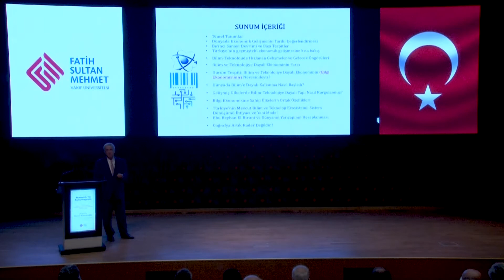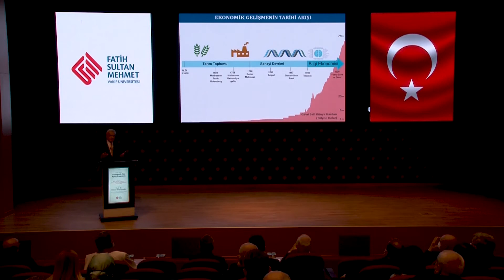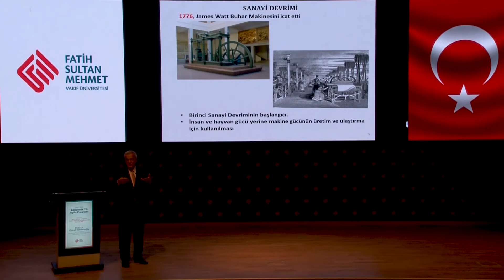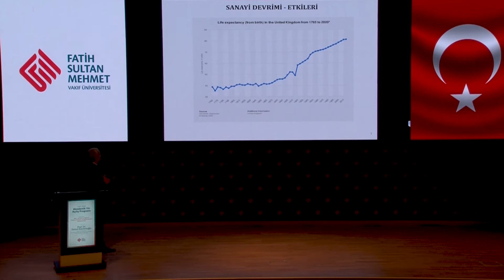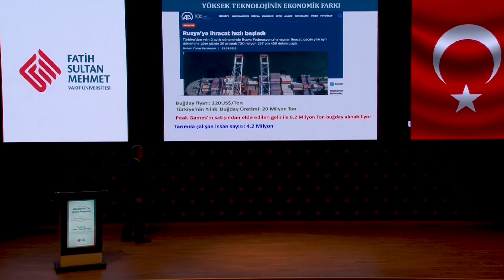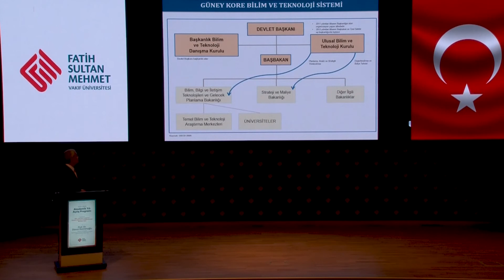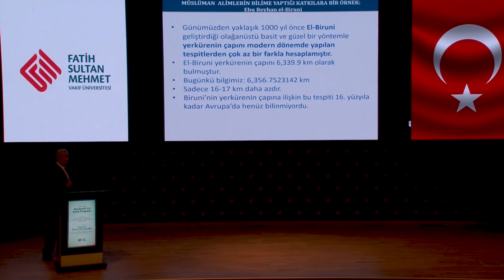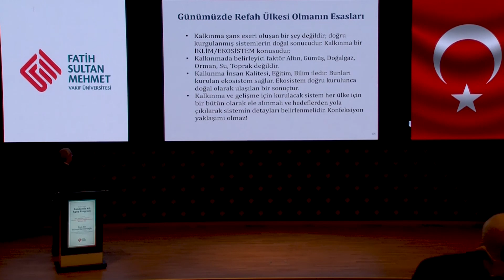Prof. Dr. Davut Kavranoğlu - FSM Vakıf Üniversitesi Akademik Açılış Dersi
Bilgi Ekonomisi Derneği Yönetim Kurulu Başkanımız Prof. Dr. Davut Kavranoğlu, FSM Vakıf Üniversitesinin Akademik Yılı Açılış Programında Açılış Dersini vermiştir.